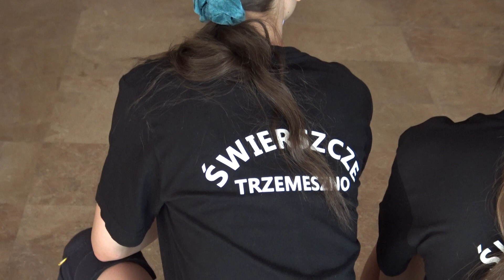TOP ART FESTIWAL - BLANES Hiszpania - warsztaty taneczne Zespół Artystyczny "Świerszcze" Trzemeszno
TOP ART FESTIVAL
W Blanes w Hiszpanii odbył się kolejny TOP ART FESTIWAL.  W dniu 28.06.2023 odbyły się warszaty dla tancerzy. Na sali prób zastaliśmy uczestników festiwalu z Zespołu Artystycznego "ŚWIERSZCZE" z Trzemeszna. Opiekunami zespołu "ŚWIERSZCZE" są Danuta i Eugeniusz SZREDEROWIE.
Dyrektor Festiwalu - Paweł KRAWCZONEK
zdjęcia filmowe - Aleksander PAŁAC